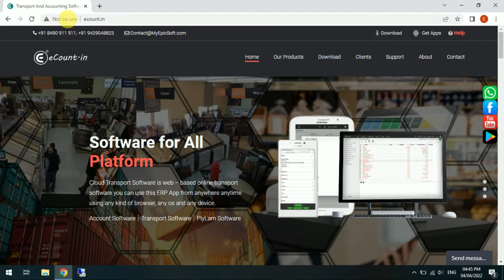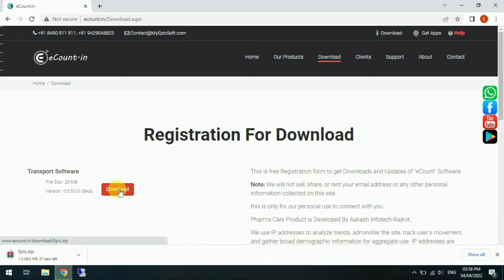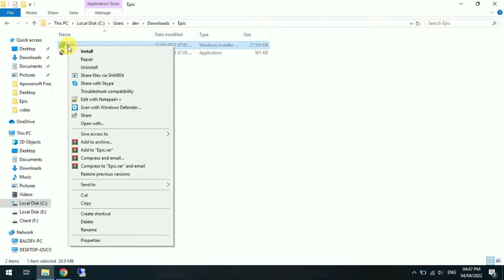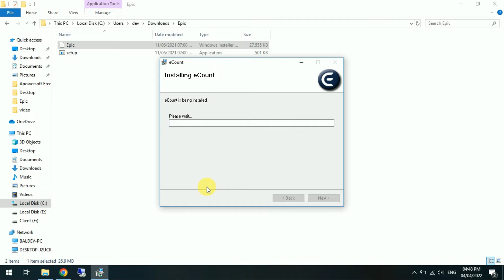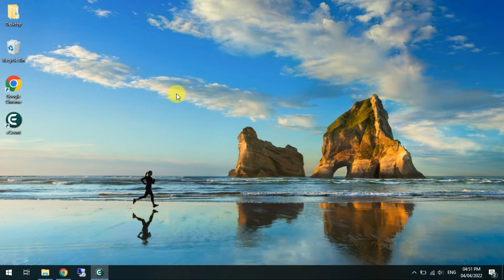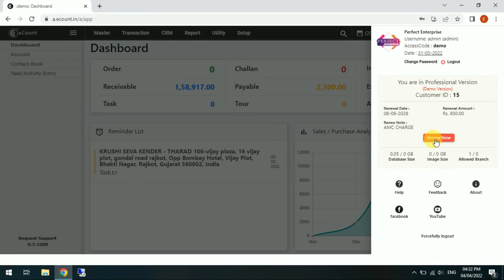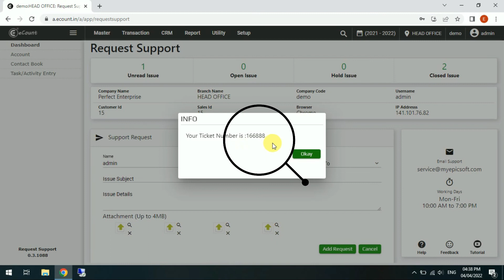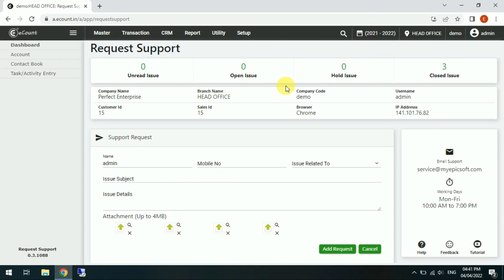How To Download &Install eCount Software,Company License Details&Request Support In ecount Software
How To Download & Install eCount Software ,How To Get Company License Details And
How Can Send Request Support In ecount Software

This is a quick video tutorial on that we Learn
1) eCount Software Installtion
2) How To Get Company License Details
3) How Can Send Request Support
It Means We Learn basic demonstration entry in eCount Software..